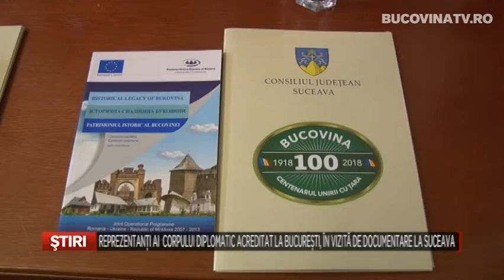Reprezentanti diplomatici prezenti la Suceava